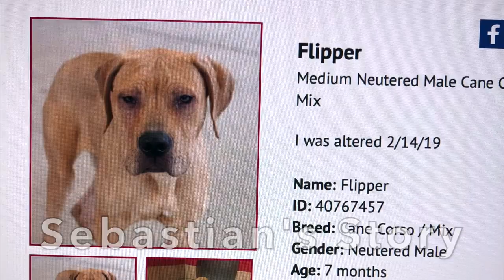History of Cane Corso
This week, Sebastian is telling about his breed's history! Learn how far back this ancient breed goes, and how they are being bred today!

Watch as we raise this Flappy Pappy to one day be our Pack Leader!